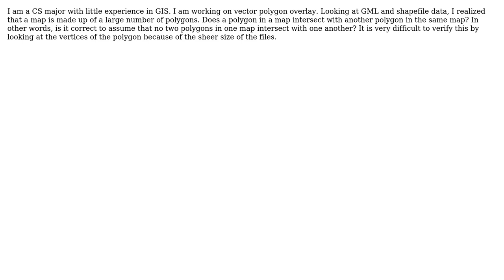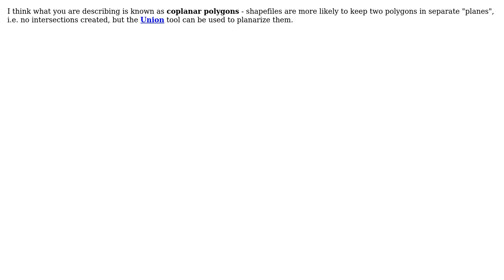GIS: Does a polygon in a layer intersect with another polygon in the same layer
With thanks & praise to God, and with thanks to the many people who have made this project possible! | Content (except music & images) licensed under CC BY-SA | Music | Images & others | With thanks to user PolyGeo user justin waugh and the Stack Exchange Network Trademarks are property of their respective owners. You are responsible for your own actions.